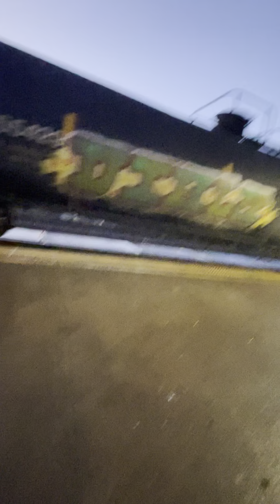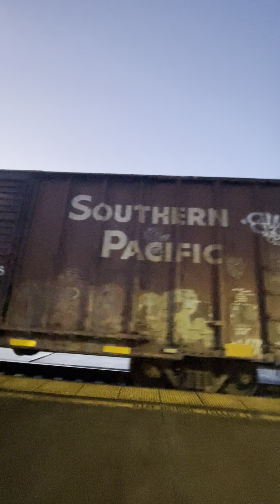Union Pacific the freight train. Longest train I have ever seen.